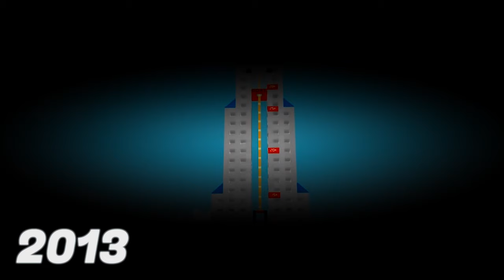Robloxian Ninja Challenge - Quarterfinals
After 3 waves of the Qualifying round, it's time to move on to Quarterfinals, where the top 30 from the previous round will run an extended course. The top 15 will land themselves a spot in our next round, Bootcamp.